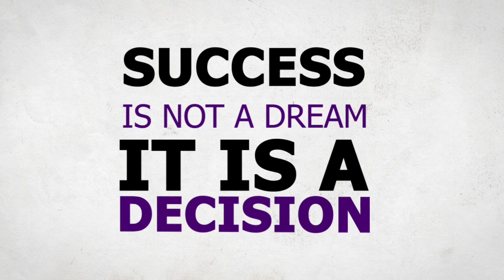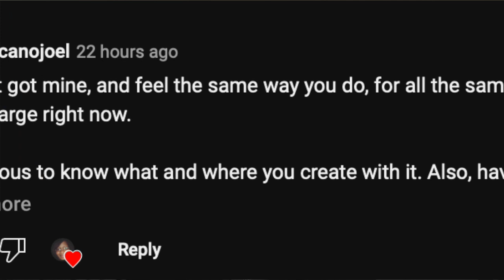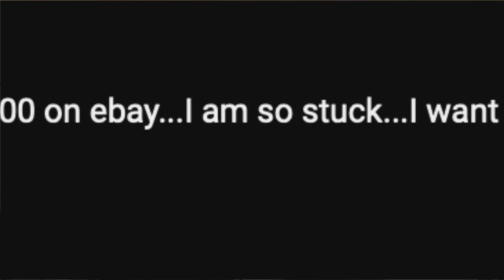Apple iPad Pro M2 better than M1? Freewrite UPDATE, NEW TOOL - Kwumsy Touchscreen Keyboard (PART I)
Which is better? iPad Pro M1 vs M2. Also, how I use my Freewrite? And introducing to a new tool -- the Kwumsy Touchscreen Keyboard. Is it a cheaper Freewrite alternative?

If you'd like a cheaper alternative to the Astrohaus Freewrite, the Kwumsy is a multifunctional typing/writing tool that may meet your writing workflow and financial needs.

Kwumsy Alternatives:
Fagomer FICHIP
Kwumsy K2